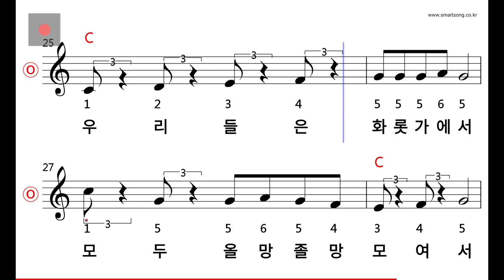동요 - 겨울밤 MR